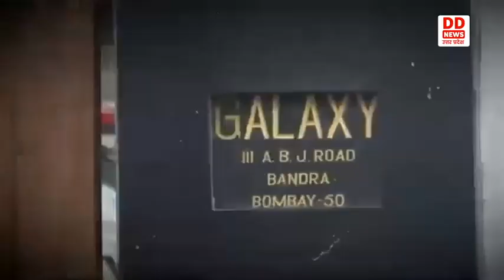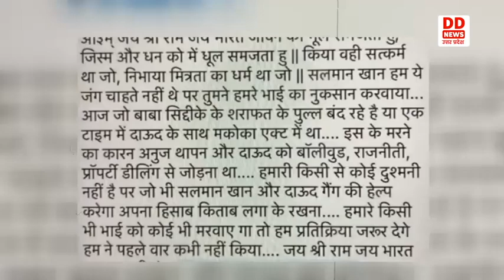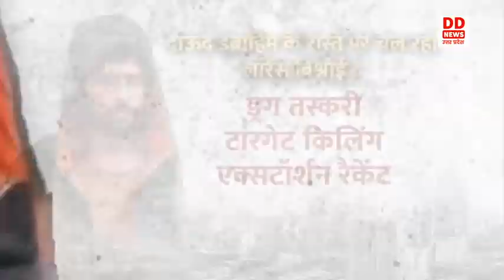मर्डर केस में हुई चौथी गिरफ्तारी…कितने और काट रहे फरारी ?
महाराष्ट्र में हुए बाबा सिद्दीकी के मर्डर से जुड़ी खबर दिखाते हैं...अब इस हत्या के बाद लॉरेंस बिश्नोई की चर्चा पूरे देश में हो रही है...अब बिश्नोई गैंग को लेकर कई सवाल उठ रहे है...यहां तक की सवाल बिश्नोई गैंग के अगले टारगेट को लेकर भी उठने शुरु हो गए है..लेकिन इन सब के बीच सवाल ये भी है कि आखिर गैंगस्टर लॉरेंस बिश्नोई जेल के अंदर से अपने आपराधिक सम्राज्य को कैसे चला रहा है.